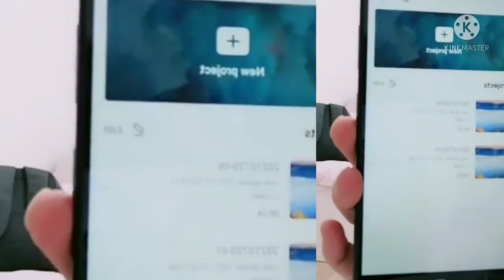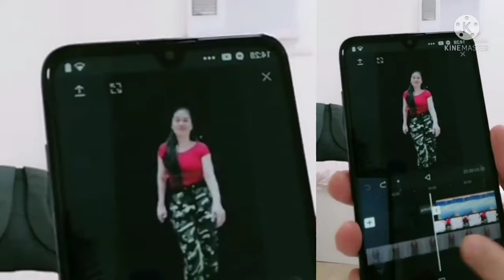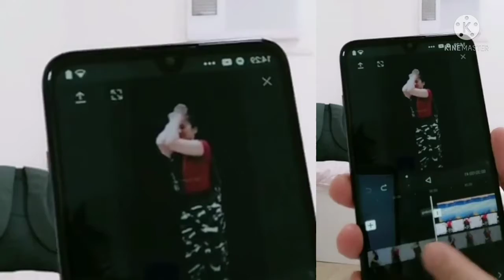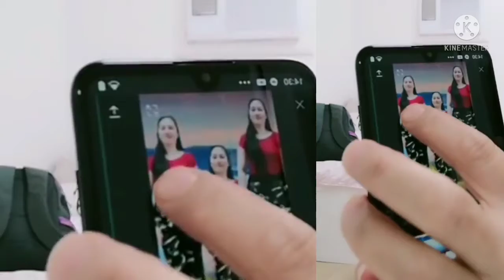Paano Magawa NG Vedio Sa Cupcats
Paano magawa ng Video sa Cupcats for more

CCTO  this photo and vedio I Respectfully Credeted to the owner